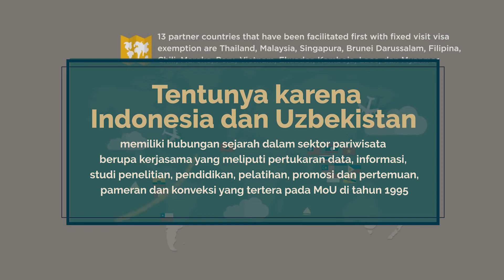Dengan Travel Bubble, Indonesia Siap Sambut Wisatawan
Semua terkena dampak pandemi yang terjadi awal tahun 2020 kemarin. Tidak terkecuali pariwisata Indonesia yang sempat lesu dan menurun. Namun, kini pariwisata Indonesia mulai menggeliat kembali. Mas Menteri Sandiaga Uno bekerja cepat dan tanggap untuk kembali menghidupkan pariwisata di Indonesia. Salah satu caranya adalah dengan melakukan Travel Bubble yang telah diterapkan di India dan Singapura. Dengan Travel Bubble, pariwisata Indonesia sudah siap untuk menyambut kembali para wisatawan!